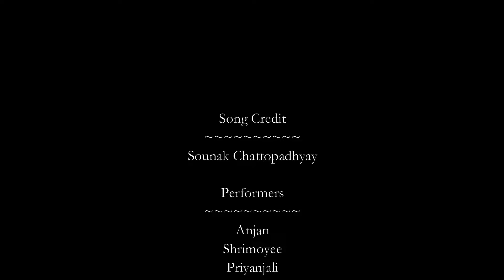Aji Dokhino Duar Khola || Basanta Utsav || Rabindrasangeet Dance Cover by Anjan and group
A group presentation by us on the occasion of Basant Utsav in Kolkata.